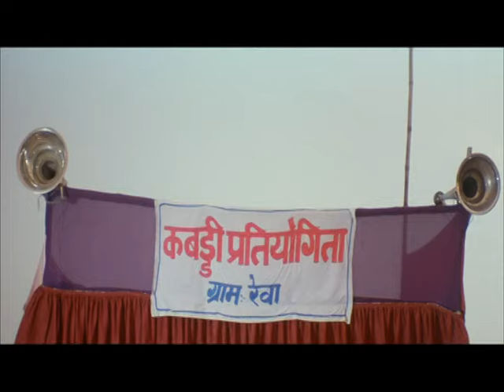Bah Khiladi Bah (Bah Khiladi Bah) (Bhojpuri)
Song From the Bhojpuri Film "Bah Khiladi Bah" Starring Pankaj Kesri, Sweety Chabra, Manoj Tiger, Sweeti Dattani, Avdesh Mishra, Dara Singh & Others Director Amit Chauuhan Music Aman Shlok  Audio Venus